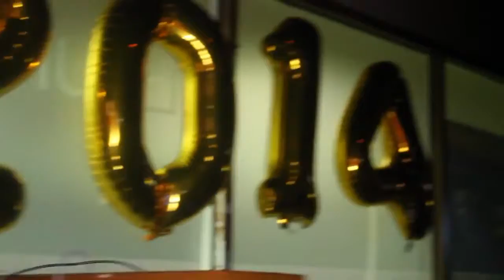NYE Party at Lounge 62 | Marlon Anthony Events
2014 New Years Eve Party at Lounge 62 brought to by Marlon Anthony Events.